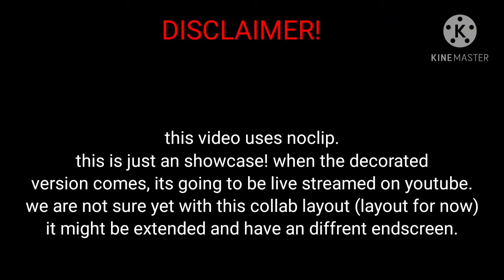Lets Party! (Layout Showcase) Collab | Geometry Dash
a layout with lenhen ,weqar, leoplo, lopple, colioo, daybycrayz, and more